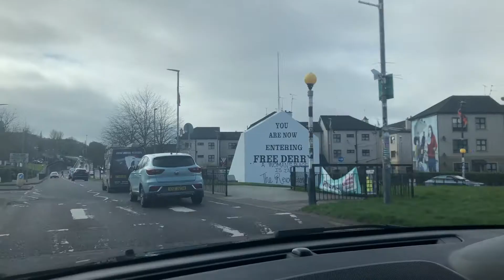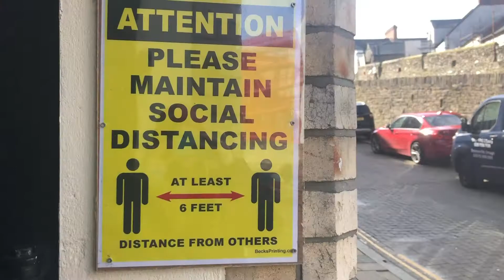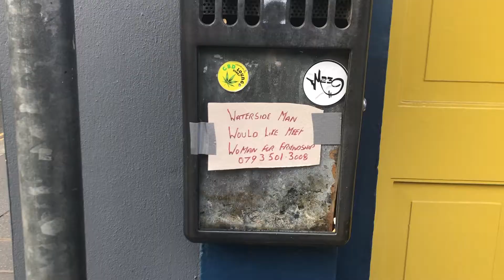Derry City during lockdown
Hi everyone! This was really just a quick video of me and my mammy walking around the town and seeing what it was like on a normal day of lockdown. Hope you enjoy it :)